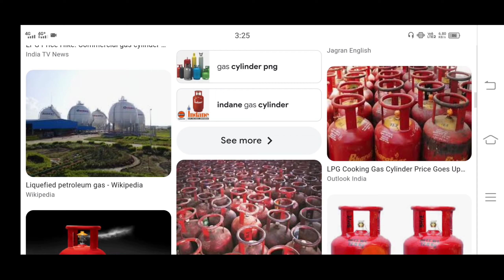আজ রান্নার গ্যাসের দাম ২০০ টাকা কমলো। Free lpg gas cylinder 2022।।